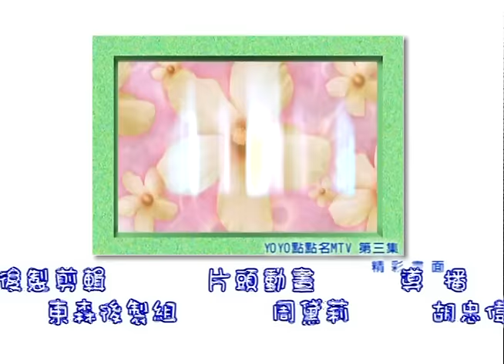暖和和的太陽 蘋果姐姐 YOYO早點名 第三季 第69集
【YOYO早點名 】
哥哥&姐姐： 蘋果姐姐 香蕉哥哥  芭樂哥哥  橘子姐姐   水蜜桃姐姐  西瓜哥哥

經典金曲：暖和和的太陽  水果拼盤   morning 曼波